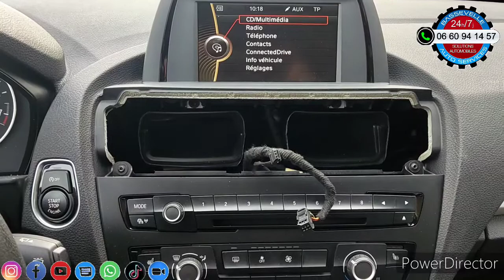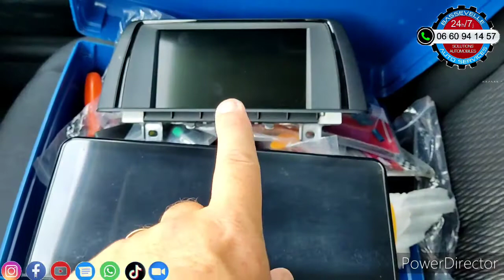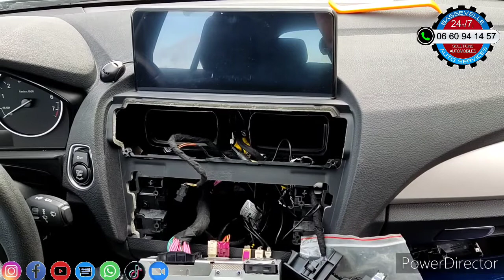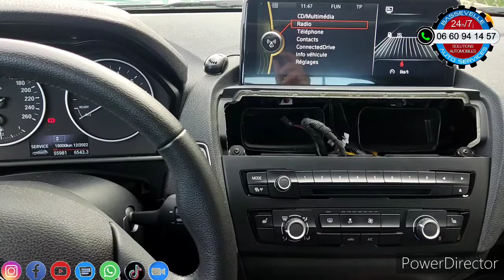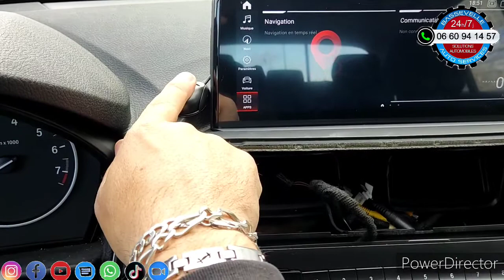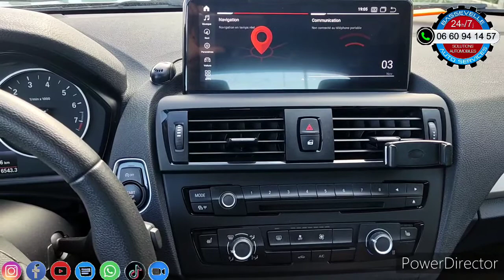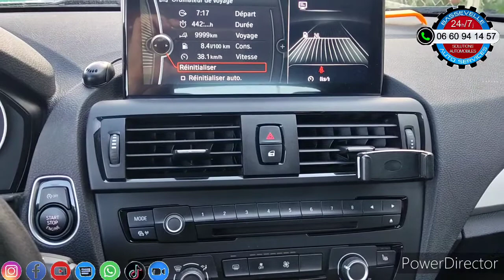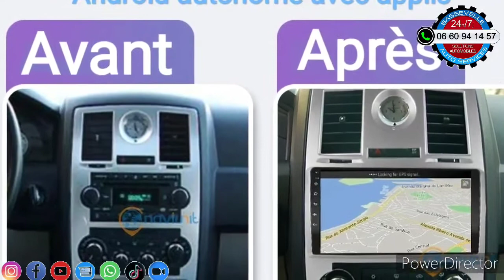Changement de l'écran BMW série 1, en version Android CarPlay tactile, par Bassevelle Auto Services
Dans cette vidéo, nous modernisons une BMW avec le remplacement de la tablette d'origine par une version grande taille Android, compatible Carplay.